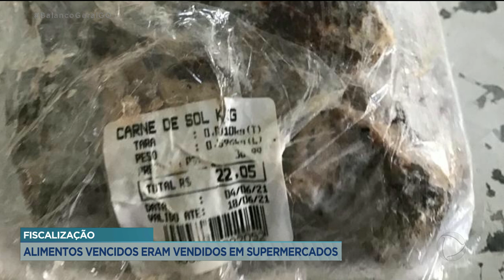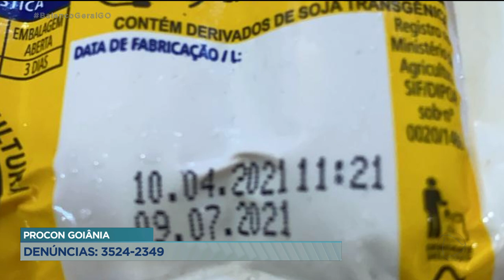FISCALIZAÇÃO - ALIMENTOS VENCIDOS ERAM VENDIDOS EM SUPERMERCADOS.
PROCON GOIÂNIA ENCONTRA CARNE, QUEIJOS, OVOS, IOGURTES E BISCOITOS VENCIDOS EM SUPERMERCADOS DA CAPITAL. CRISTAL.